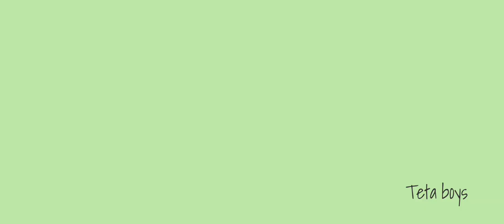Neeye Neeye - Mother's Day Special - 💕Mom Love👩‍👧‍👦 Tamil song